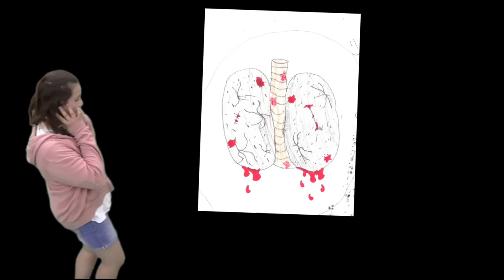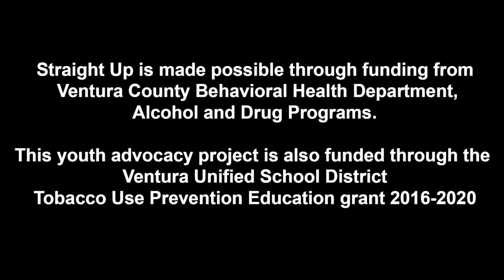PSA - Don't Start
Balboa Middle School, May 2018, Period 6 Group 2